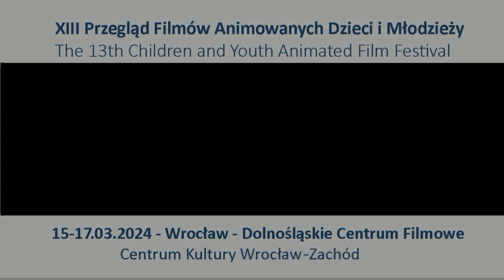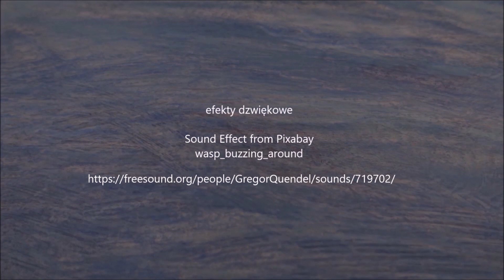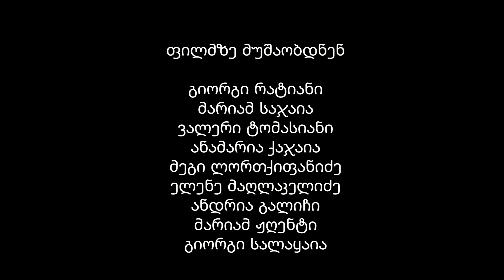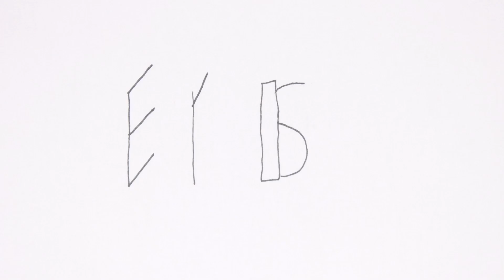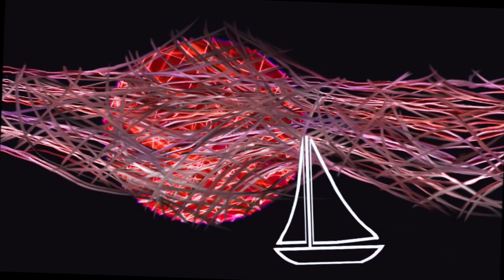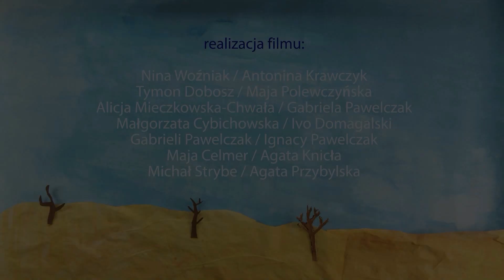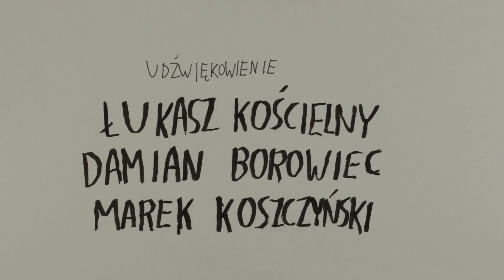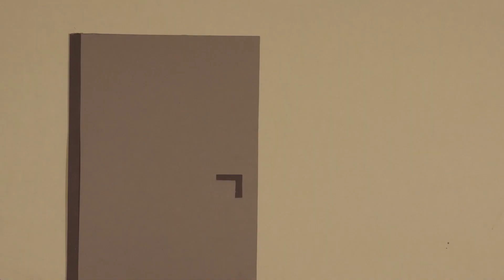HALO ECHO+ 2024 - POKAZ 2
Festiwal HALO ECHO+ 2024
Międzynarodowy Przegląd Filmów Animowanych Dzieci i Młodzieży Halo Echo Plus 2024

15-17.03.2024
Pokazy na żywo odbywają się we Wrocławiu w Dolnośląskim Centrum Filmowym (DCF) oraz Centrum Kultury Nowy Pafawag.
Wstęp wolny.